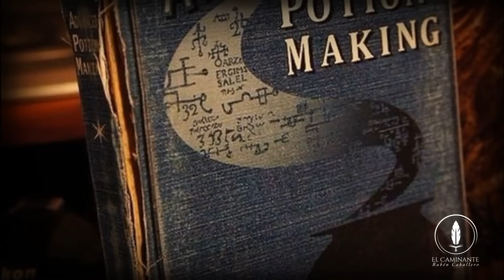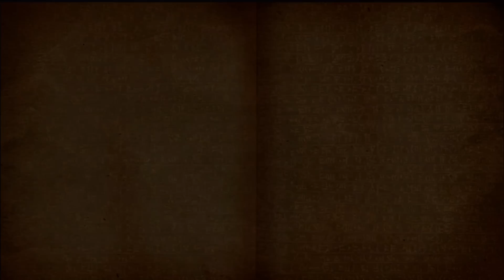Los 7 Hechizos que Severus Snape inventó